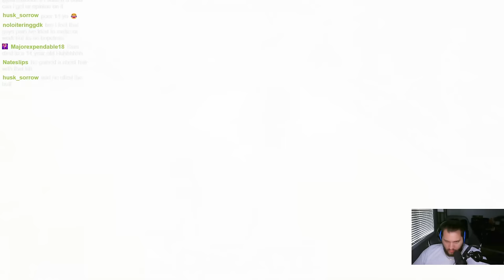DUEL TRYHARD THURSDAY BABY!